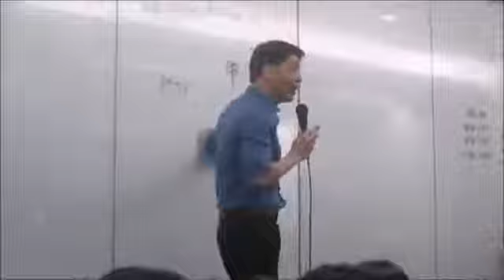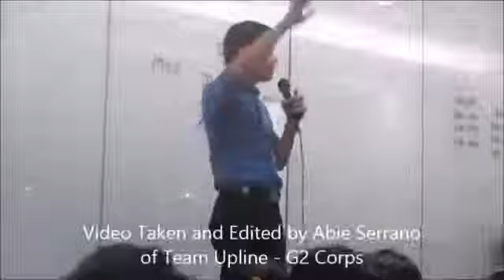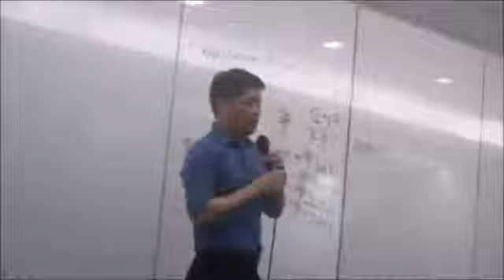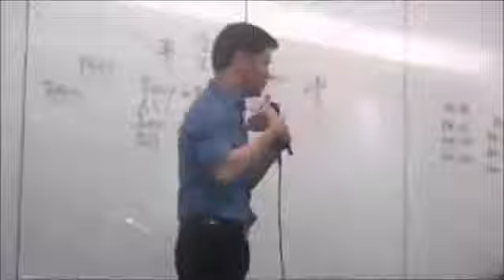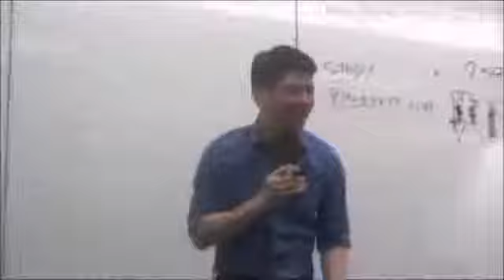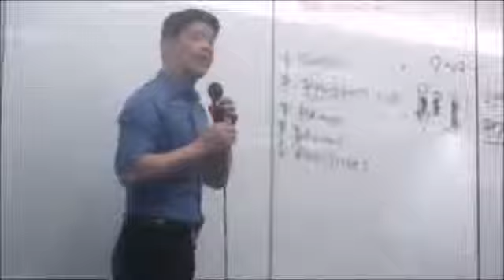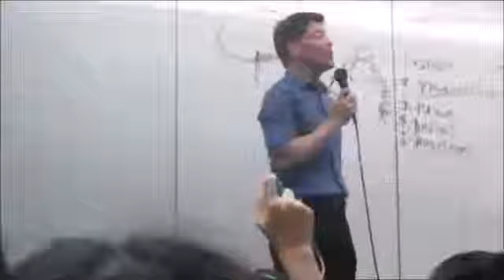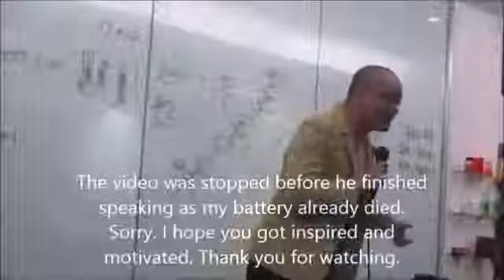Sizzle by Sir John (Jan 10, 2015) part 3 of 3 _Creatingmyfutureself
Full part of the OPP turned Sizzle, by Sir John aon Jan 10, 2015 at Ortigas head office